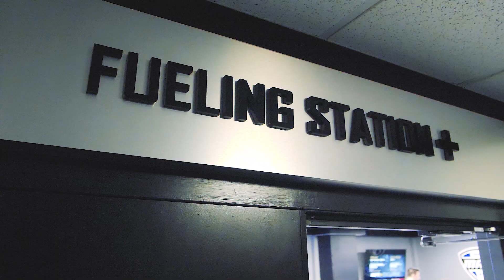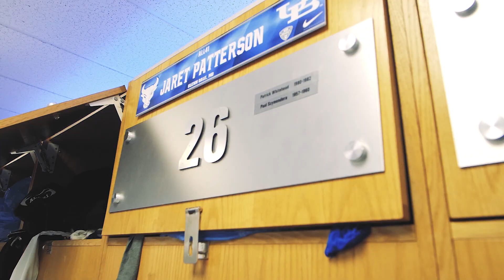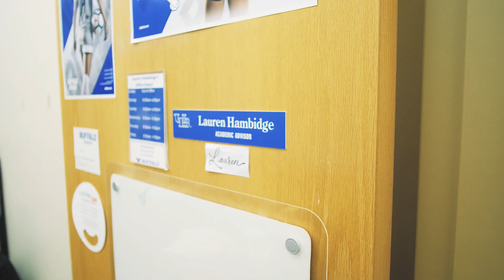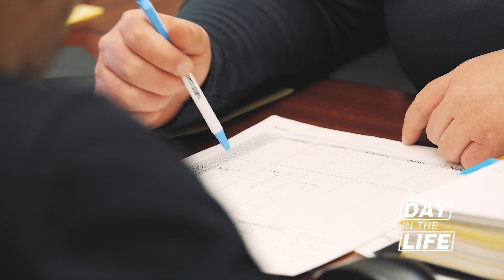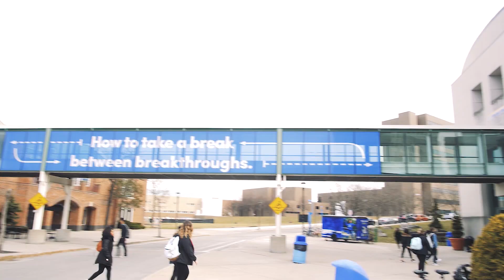UB Football Day in the Life: Jaret Patterson